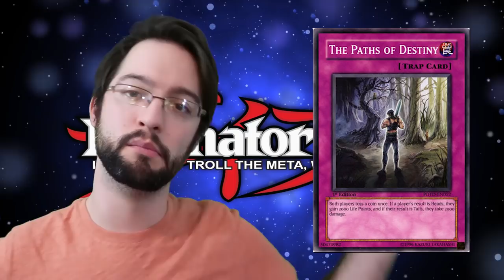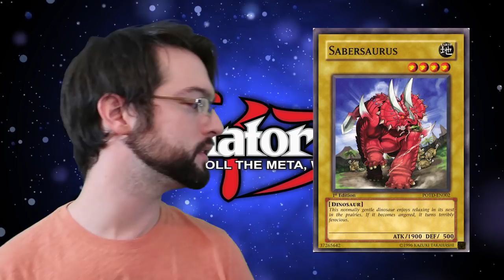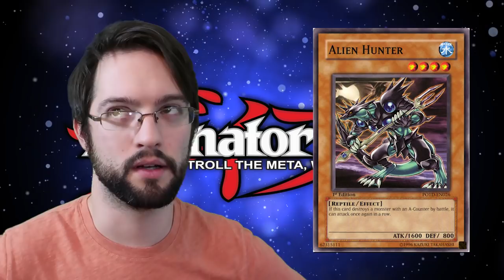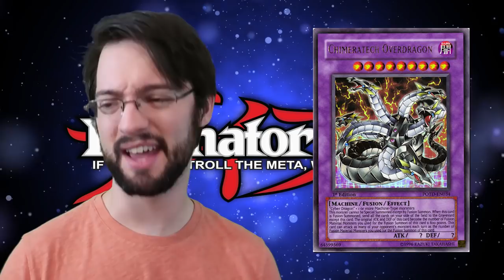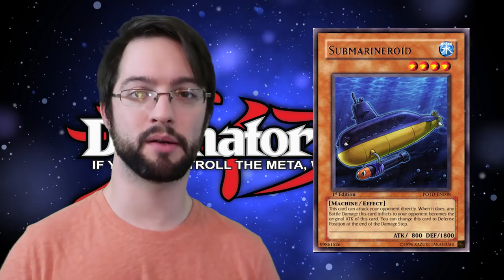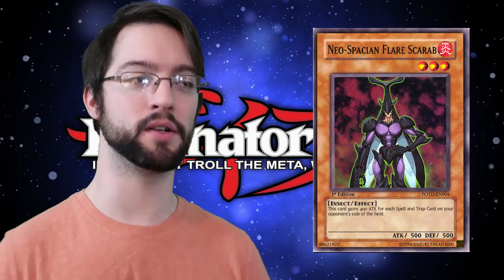Top 10 Cards in Power of the Duelist!